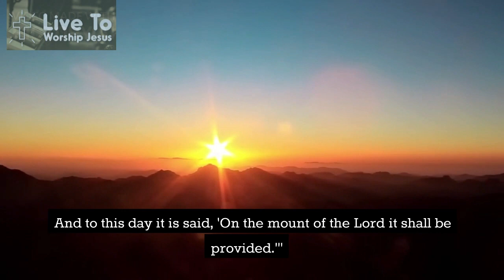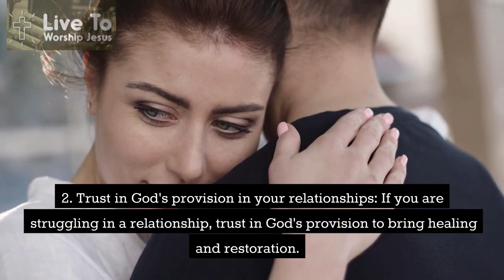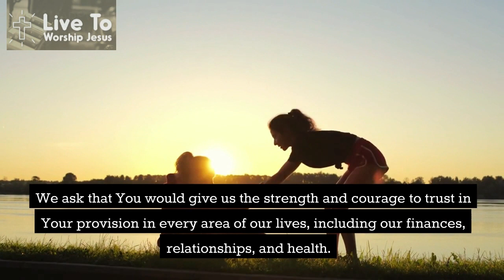The Lord will provide Genesis 22:14 | Bible Study Daily Devotion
Devotional Bible Study: Genesis 22:14

Scripture: "So Abraham called that place The Lord Will Provide. And to this day it is said, 'On the mount of the Lord it shall be provided.'"

Key Point: God is faithful to provide for His people in every situation.